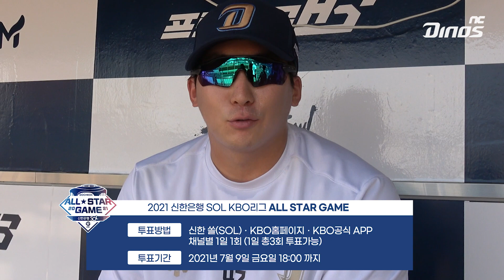나에게 올스타전이란?😆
이제 코 앞으로 다가 온 올스타전!!
우리 선수들에게 올스타전은 어떤 의미일까요?🤔

그리고 올스타전 투표 기간과 투표 방법 안내도 함께 해드립니다
팬 여러분들의 많은 관심과 투표부탁드립니다♥